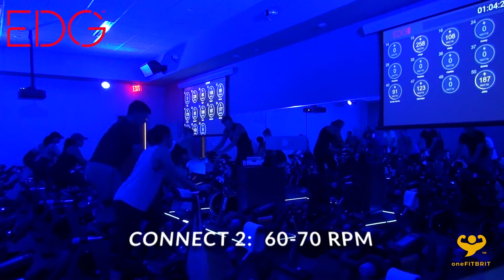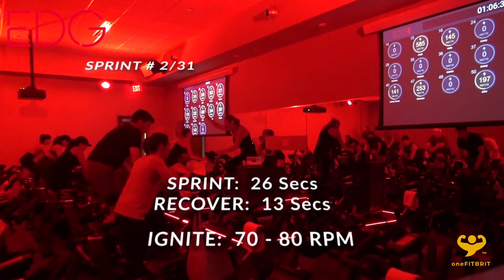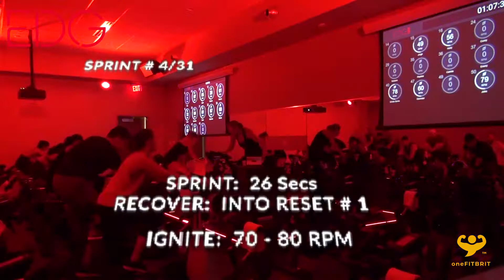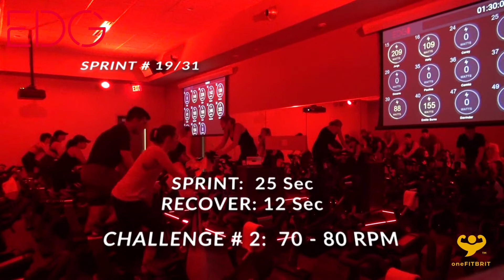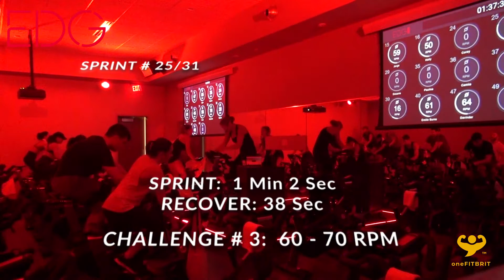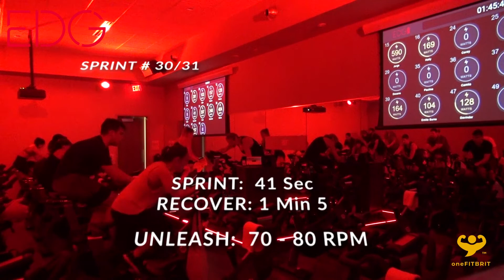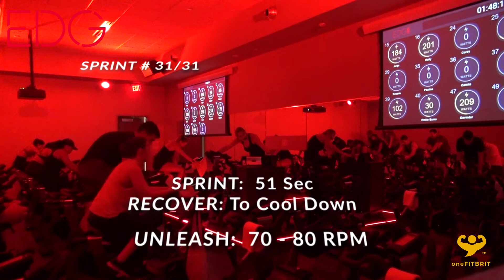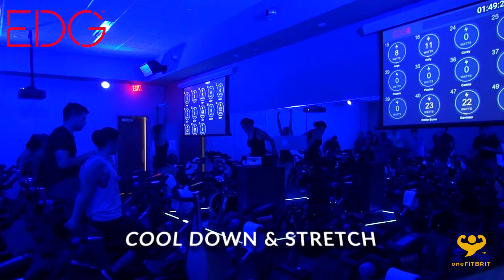EDG Cycle - Life Time Fitness - 11 August 2021